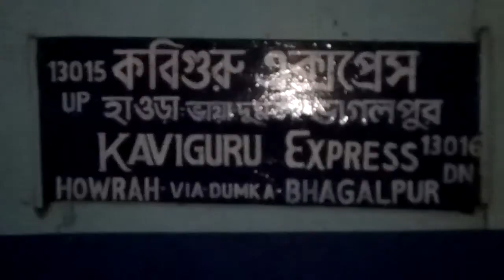KaviGuru Express(13015up/13016down)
हर सुबह 5.45 बजे भागलपुर से खुलेगी। ट्रेन संख्या 13015/13016 मंदारहिल, हंसडीहा, बाराप्लासी, दुमका, दुमका, रामपुरहाट, पिनार गोरिया, शिकारीपाड़ा,बोलपुर स्टेशनों पर रुकती हुई शाम 5.15 बजे हावड़ा पहुंचेगी। जबकि हावड़ा से यह ट्रेन सुबह 10.40 बजे खुलेगी और सभी स्टेशनों पर रुकती हुई रात 9.20 बजे भागलपुर आएगी।